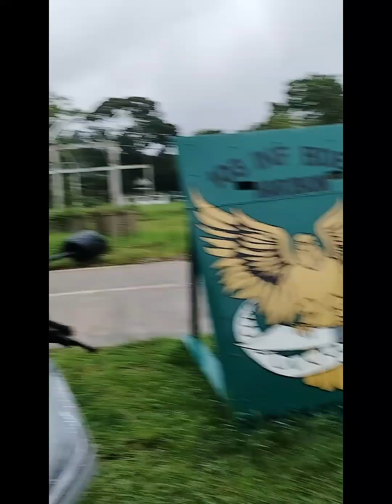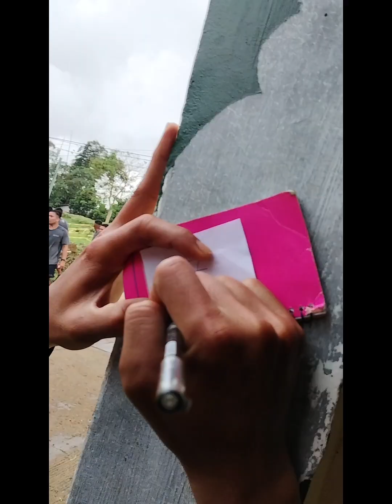Nag Physical Fitness Test (PFT) kami ni Gohan 🏃💨